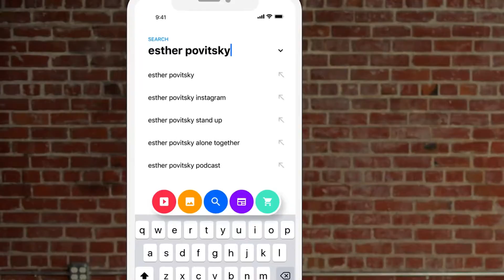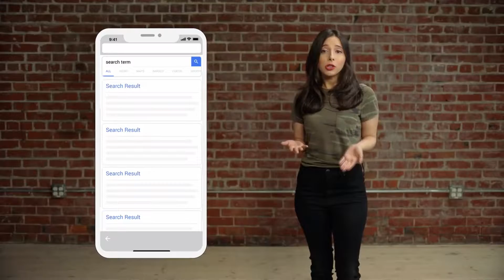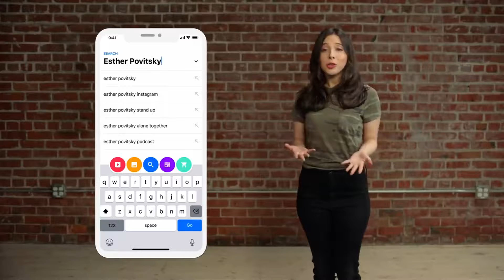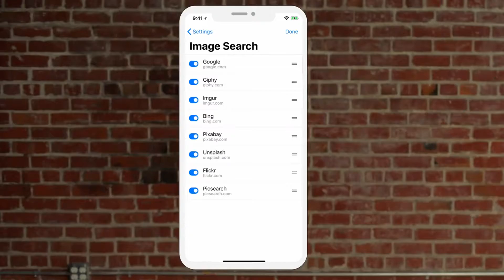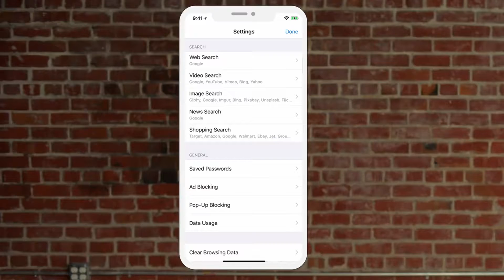GOOGLE 2.0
In this video, we take a look at a weird/stupid google ripoff. Hope You Enjoy.